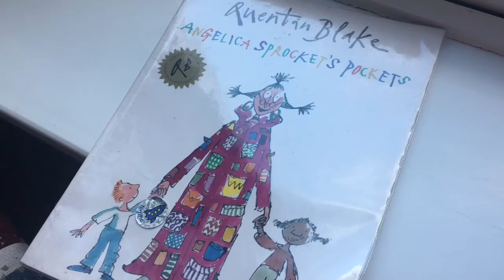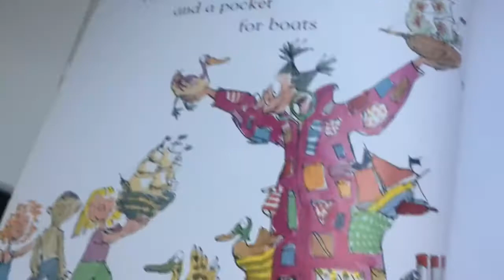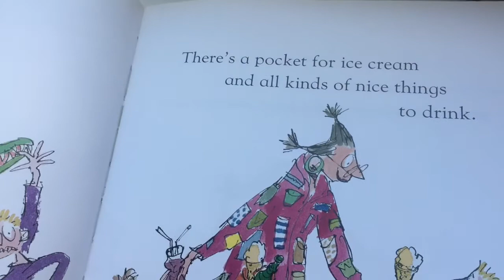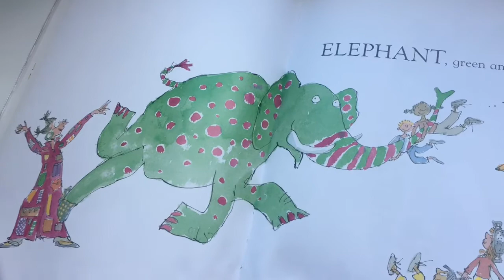Angelica Sprocket’s Pockets